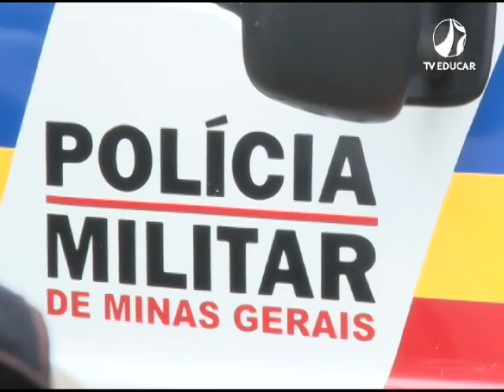PM inicia operação de fim de ano - (22.11.18)